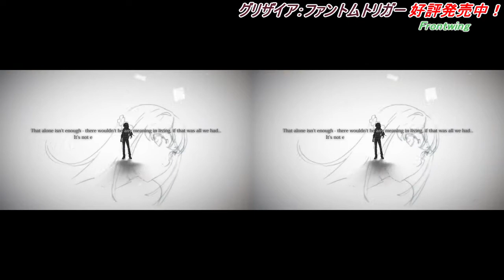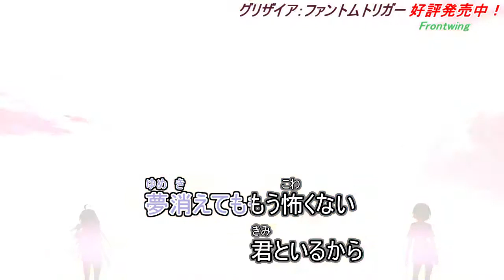グリザイア：ファントムトリガー OP「世界の果て／河野万里奈」【歌詞付き・ニコカラ・カラオケ字幕】ルビ有り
←左【01＆02 OP ver 】            → 右【03 OP ver  】

少しでも動画内の作品と曲に興味をもってくれたら嬉しいです。

「グリザイア:ファントムトリガー」好評発売中！
ブランド:FrontWing

原画:渡辺明夫
SD:ななかまい
シナリオ:藤崎竜太

世界の果て
歌手:河野万里奈
作詞:桑島由一
作曲:藤間仁
編曲:藤間仁
♫:Elements Garden

CV・声優 南條愛乃 名塚佳織 佐倉綾音 内田真礼 須藤翔 種崎敦美 井澤美香子 行成とあ 近江知永 北垣内春香 ブリドカットセーラ恵美

Grisaia: Phantom Trigger

Scenario
Fujisaki Ryuuta
Kuwashima YoshikazuAssistant writer (preview of the next vol., etc.)
Character design
INODetective Honeybear
Watanabe Akio
Artist
MAGNUMBackgrounds & original weapon design
minoriBackground art assistance
Nanaka MaiSD
Watanabe Akio
Composer
Agematsu NoriyasuED composition
Elements GardenBGM assistance
Fujima HitoshiBGM, OP composition and arrangement, ED arrangement
Matsumoto FuminoriBGM
PixelbeeBGM assistance
Vocals
Kawano MarinaOP "Ends of the Earth"
Satou HiromiED "Kimi to Boku no Chiisana Negai"
Director
kur
molion
RailesAssistant director
Staff
FumioSpecial thanks
HantenboshiSpecial thanks
KazuyaSpecial thanks
kur3D graphics
Kuwashima YoshikazuOP, ED lyrics
maruhiPromotion movie
MeitoChief graphic, background art supervision
Narumi EijiSpecial thanks
RailesChief script
Yamakawa RyuuichirouProducer
Yo-YuOP movie

Protagonist Aoi Haruto
Main character Fukami Rena
Voiced by Uchida Maaya
Main character Ikoma Murasaki
Voiced by Tanezaki Atsumi
Main character Ikoma Yuuki
Voiced by Sasaki Mikoi
Main character Kujirase Christina Sakurako
Voiced by Nazuka Kaori
Main character Shishigaya Tohka
Voiced by Sakura Ayane
Side character Arisaka Shiori
Voiced by Izawa Mikako
Side character Inohara Maki
Voiced by Nanjou Yoshino
Side character Kumashiro Megumi
Side character Nogami
Voiced by Oumi Tomoe
Side character Sengoku Ichiru
Voiced by Yukinari Toa
Side character Sengoku Taiga
Side character Yamamoto Izumi
Voiced by Kitagaito Haruka

【タグ】
ゲーム
音楽
カラオケ
字幕付き
歌詞付き
エロゲソングfull
美少女ゲームソングfull
ギャルゲーソングfull
ニコカラ
エロゲカラオケDB
ニコニコカラオケDB
MAD
エロゲ
神曲